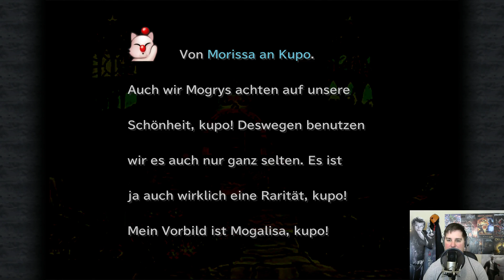Final Fantasy 9 REMAKE #33 - Der Liebesbrief - PC Let's Play Deutsch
Das Spiel :
Begleite Zidane und seine Freunde auf ihrem unvergesslichen Abenteuer! Der RPG-Klassiker FINAL FANTASY IX, von dem seit der Erstveröffentlichung im Jahr 2000 weltweit 5,5 Millionen Exemplare verkauft wurden, ist jetzt endlich für PC erhältlich!

Ich als Final Fantasy Fan und Nostalgiker will mit euch das Epische Abenteuer und die wunderschöne Geschichte noch mal erleben in diesem neuem Remake für den PC
Ich wünsch euch und mir viel spass !